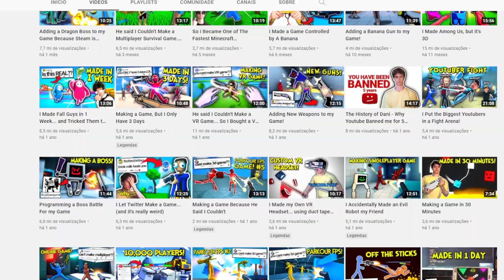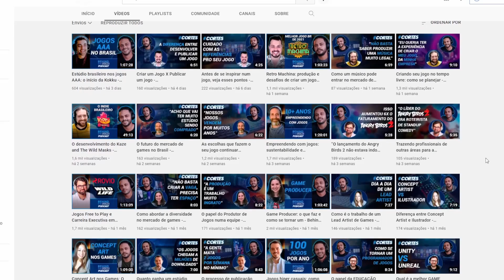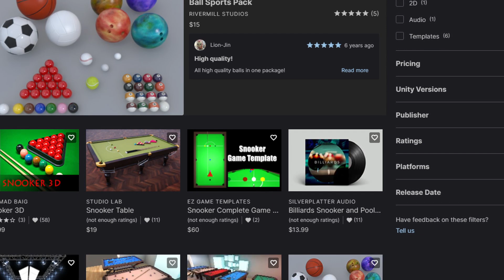🤩 LANCEI MEU PRIMEIRO JOGO!! COMO FOI ? 🎮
🤯LANCEI O MEU PRIMEIRO JOGO NA STEAM!! E nesse vídeo vou contar pra vocês como foi o processo de criação do jogo, como tive a ideia de entrar nessa área da programação, e o porquê.😱

## 1 - Introdução

- Lancei o meu primeiro jogo, no dia 16 de setembro, e nesse vídeo vou mostrar pra vocês como foi o processo do início até o lançamento

Usei a Unity para o desenvolvimento de jogos

## 2 - Falar como é o game e onde encontrar para comprar.

- O nome do game é legend of snooker: one shot
- Você vai encontrar ele na Steam, lancei  no dia 16 de setembro
- É um jogo de sinuca na qual você tem que matar a bola 8 em uma jogada.
- Não pode acertar as outras na primeira tacada, não pode matar a bola branca etc
- Falar que o link vai está na descrição pra comprar

## 3 - De onde veio a ideia de criar jogos ?

- Sempre gostei de games e tinha curiosidade de como eram feitos
- Assistia vídeos no youtube sobre produção de games e achava legal
- Comecei a pesquisar como eram produzidos, ver vídeos relacionados a isso e fui achando legal
- Até que comprei um curso, e não gostei muito
- Conheci o conteúdo do raphael dias e gostei muito , pra quem não sabe o raphael dias bla bla bla + propaganda
- Fiquei mais curioso ainda, até que apareceu a oportunidade da mentoria com o Raphael Dias.

## 4 - Mentoria

- Comecei sem saber qual jogo fazer ainda estava perdido
- Ia seguir a estratégia do Raphael Dias
- Pessoal da mentoria deu dica pra eu pensar em um game pra já começar a produzir logo, porque eles tinham se arrependido de demorar a começar a fazer o game
- Até que apareceu uma ideia de começar a fazer um jogo de sinuca
- Depois que veio a ideia da sinuca, o pessoal gostou muito da ideia
- Ai eu mesmo comecei programando, mostrou os exemplos do davy, a ideia era tipo o game do rafael dias de chess que passei pra sinuca. Gostaram da ideia e disseram que era o tipo de game que fariam também.
- Na quarta mentoria,  eu percebi que não tinha tempo pra me dedicar a estudar e programar o game, além dos minhas outras tarefas. Até que  decidi contratar um programador free lancer.
- A partir desse ponto o jogo só foi evoluindo, as ideias surgindo nas mentorias + amigos, contratei mais pessoas para o desenvolvimento do jogo até que chegamos a esse ponto de hoje.

## 5 - Quem participou do processo ?

- Programação - Contratei um programador para desenvolver já que nao tinha tempo
- Level Design - Contratei uma level designer para criar as fases
- Assets ( ? Comprou também ? )
- Arte do jogo -
- Audio -

LEGENDS OF SNOOKER :  ONE SHOT

## 8 - Quanto tempo demorou ?

Demorou menos depois de contratar o freelancer para desenvolver o jogo

## 9 - Pretendo lançar mais jogos ?

- Pretendo sim, aproveitar o aprendizado da criação desse para evoluir nos próximos.

## 10 - Vale a pena investir em games?

- No Brasil a indústria de games não tem um mercado tão aquecido, mesmo que esteja em crescimento.  Mas acredito que se você tiver outros negócios ou se tiver introduzido nesse meio, é uma ideia legal de levar pra frente sim.